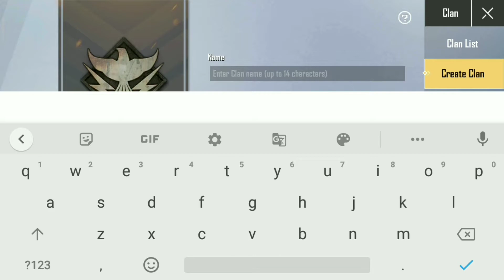HOW TO MAKE A CLAN IN PUBG MOBILE LITE | BY TYRON OFFICIAL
HELLO GUYS

HOW TO MAKE CLAN IN PUBG MOBILE LITE IN ONE MINUTE

Pubg lite new clan
making clan
clan making
pubg mobile new clan
new clan
making new clan
making pubg lite clan
new clan in pubg
making clan in 1 minute
clan making in 1 minute